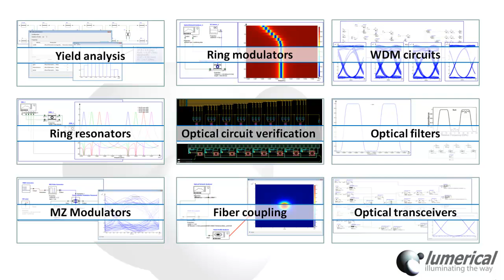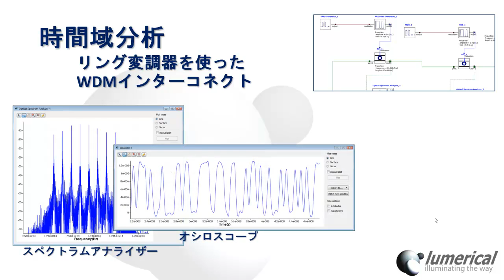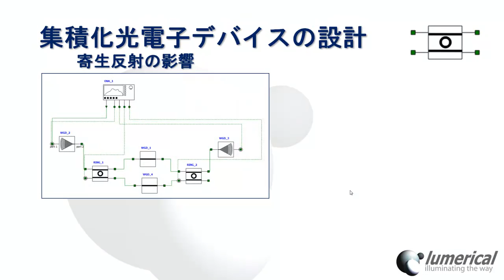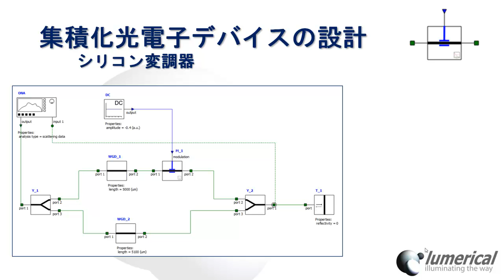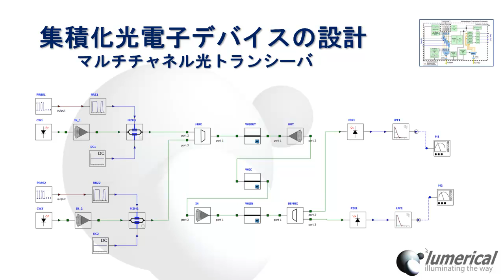INTERCONNECT の製品概要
INTERCONNECTはマッハツェンダー変調器，結合リング共振器，アレイ導波路回折格子などに代表される光集積回路の設計，シミュレーション，分析に利用可能な光集積回路デザインソフトウェアパッケージです．インタラクティブなデザイン環境には回路図エディタが含まれており，回路素子の特性を表すエレメントを接続するだけで，複雑な光電子回路を作成することができます．